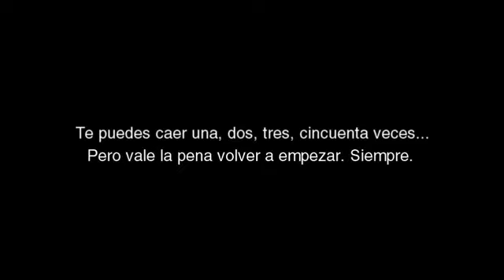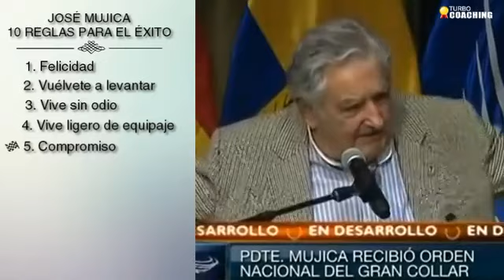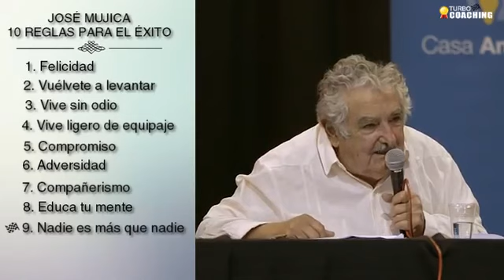Pepe Mujica 10 reglas para una vida plena